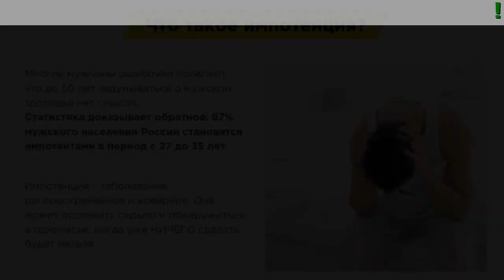Powerman Haqida Malumot Uzbek Tilida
PowerMan - Препарат Для Поддержания Организма Мужчины

- Дарит космические ощущения
- Улучшает качество
- Поддерживает отличную
- Увеличивает тестостерон

Преимущества Powerman

- Способствует зачатию здорового ребенка
- Не содержит опасных химических элементов
- Улучшает микрофлору кишечника
- Действует с первого применения
- Не вызывает привыкания и побочных действий
- Может использоваться в качестве курсовой терапии
- Не имеет побочных действий
- 100% натуральный состав

Уникальный природный состав для эффективного восстановления организма Мужчины

- Фолиевая Кислота
Предотвращает развитие проблем с мужским здоровьем и повышает.
- Витамины А, В, С, D
Способствуют обмену веществ, укреплению организма и повышению иммунитета.
- Цинк
Цинк увеличивает подвижность и оказывает профилактическое действие против простатита.
- Пробиотики
Стимулируют моторику желудка, улучшают микрофлору кишечника.
- Экстракт Женьшеня
В корне растения есть все необходимые вещества, действие которых не только влияет, но и улучшает качество.
- Селен
Селен участвует в биосинтезе тестостерона и поддерживает работу органов.